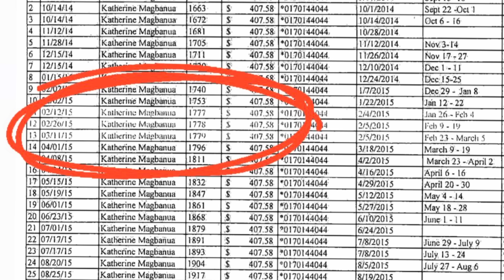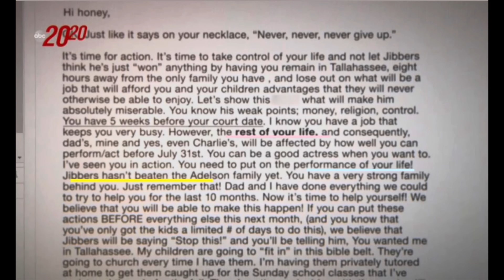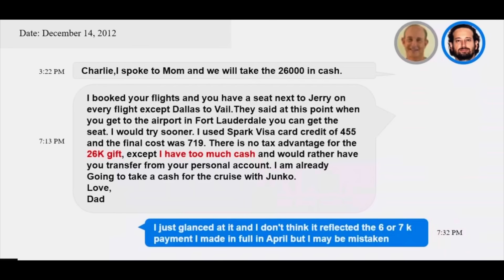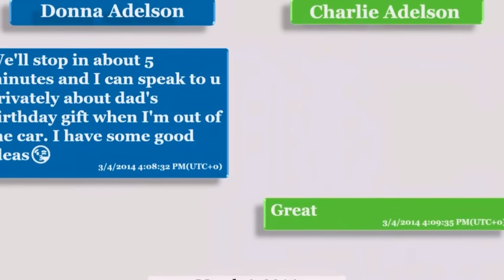**DONNA ADELSON ARREST WATCH** DONNA’s EVIDENCE (PART 3)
Donna Adelson is a person of interest in the The Dan Markel Murder & Charles Adelson's Trial in spring ‘23. She’s Dan Markel’s

Charles Adelson was convicted of first degree, solicitation & conspiracy of murder on November 6th ‘23. Charlie was arrested on April 21st ‘22 in connection with the murder of Dan Markel. His trial is pending and he has been denied bond.

Katherine Magbanua was convicted of 1st degree, conspiracy & solicitation on May 27th 2022 for the  murder of Dan Markel.

Dan Markel was murdered in his garage July 18th  ‘14. He was a law professor at Florida State University.

this crime

*We hope to not offend any family or friends of involved parties, only to uncover the truth!

By Susan Elle Harmon B.A. Media Studies
Writer/ Producer